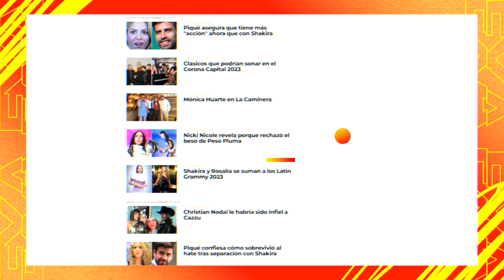Maryfer Centeno analizó el encuentro entre Ángela Aguilar y la mamá de Christian Nodal 😱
Maryfer Centeno decidió interpretar el lenguaje de Ángela cómo el de la mamá de Nodal, para así poder desmentir o afirmar los rumores de que podrían no llevarse bien 😱